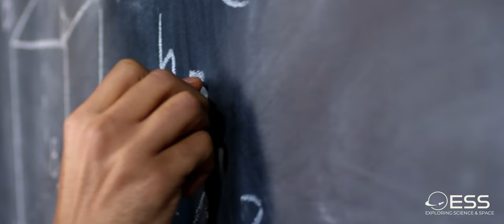This is Engineering by Abdulsalam Ahmed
This short film was shortlisted for the ‘This is Engineering…’ 2022 film festival screening, where the top 10 short films in the This is Engineering Competition were shown This is a video made by IT Carlow Students to showcase different perspectives of engineering and its applications to the world.